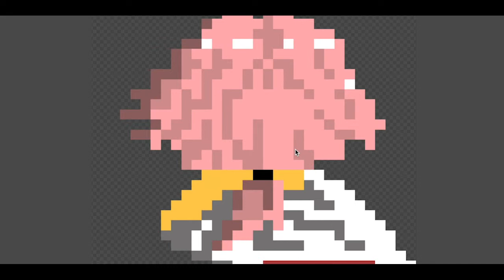ECS189 - Nine Lives Trailer